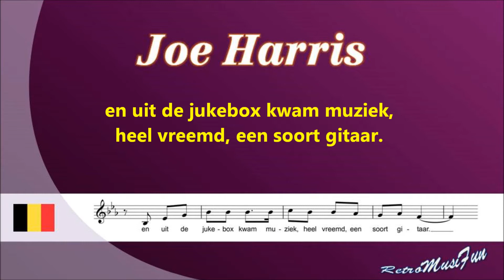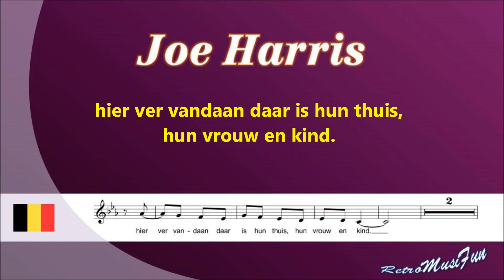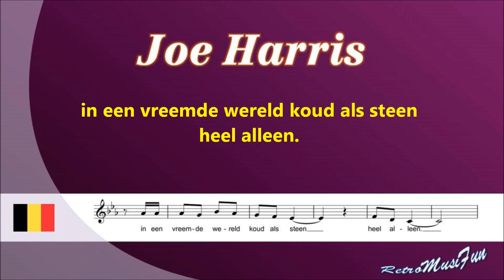Joe Harris - Drink rode wijn - Karaoke